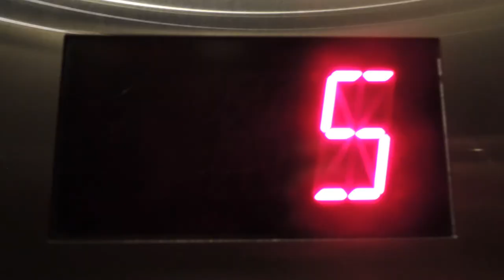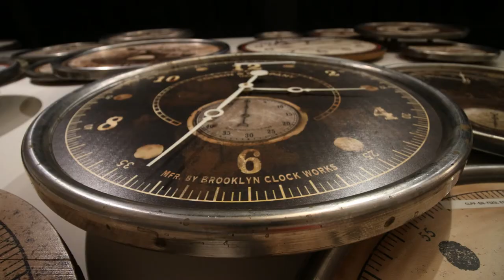New Years Revolution!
C591
The Most Interesting Place in the World!

MDBG is an acronym for “MODA DORA – theBianciGroup”, in case you hadn’t made that incredible leap in grammar condensation.

MDBG Product Lines: MDBG represents the following product lines at Las Vegas World Market

Furniture:
Peninsula Home
Rachel Ashwell
Sarreid LTD

Bedding:
Downtown Company
Amalia Home

Home Décor:
Alan Lee Designs
Mitchell Black
Mac Sculpture
Muniz
Pendulux

Lighting:
Aidan Gray Home
Imax
Gallery Designs

Wall Art:
Spicher & Co.
Red Horse Signs
Pinestone
Celadon Arts

Table Top:
Arte Italica
Lux Fragrances
Marble Crafters

Garden:
Orlandi Statuary
Captiva Limited

WARNING: Use only as directed. Batteries not included. Content under pressure, shake well before drying. This video may not be suitable for children under six months old. Do not watch this video while operating heavy equipment, light beer, or a commercial airliner. Any resemblance between this video and one made by actual professionals is strictly coincidental. MDBG will not be held accountable for any smiles cracked during viewing. All information contained in our videos is believed to be reliable, sort of, kind of, OK we made it all up. Content provided should not be used to replace legal, financial, or medical advice, and won’t win you a single award. Trust us on that. All errors and omissions were on purpose and not a direct reflection of the inherent incompetence routinely generated by the nincompoop who wrote this. Please look both ways before crossing the street. Yes, we mean you John.

Film by Stanley Fosha, who will disavow any association if cornered